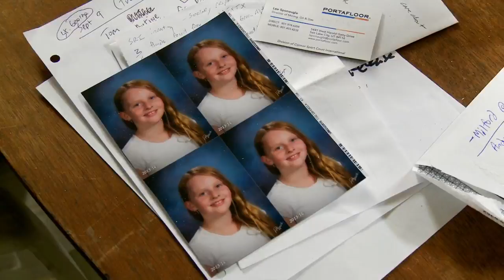For All the Marbles-Bill Barron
This trailer is for the documentary film "For All the Marbles", a story of Bill Barron's bike campaign for U.S. Congress!